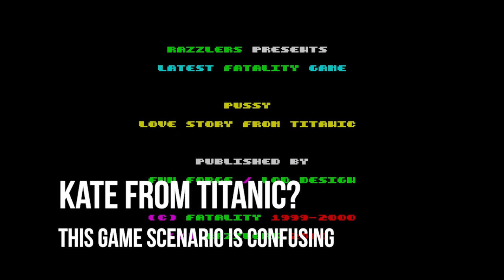Top 10 Strong Female Characters on the ZX Spectrum (in no particular order)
These are female game characters on the ZX Spectrum which stuck in my mind. Some are new, some are old. So I've probably forgotten some.

A list of some of the females characters in ZX Spectrum games. Know of any others? Any particular favourites?

It seems to be a rarity that females are used in ZX Spectrum games, especially lead characters. Some games even let you choose whether to play a man or woman. One is a bit ambiguous in that the character's name and even the artwork on the cover could possibly be interpreted either way. (EDIT: it's been confirmed she's female)

So which is your favourite?

0:00 Intro Credits
0:15 Boy or Girl
1:28 Maureen Miles ZOSYA entertainment
2:46 Gudrun Ure
4:41 Nixy
6:59 Captive Page 3 Model
8:50 Is she even in it? Banned Artwork
9:13 Gudrun Ure Adventure
10:23 Whip Wielding...
11:08 Kim Kimberley
11:46 Princess Mariana's Revenge
13:27 Water Lilly and Ant's Daughter ZOSYA entertainment
17:24 Pussy - This is a weird game
21:00 End Credits

Intro Music 'KnuckleBusted' by Rich Hollins
See his albums on bandcamp available for download or cassette/CD